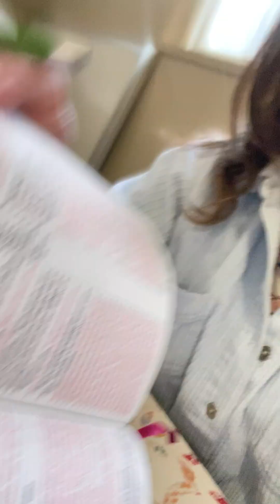Bringing the Word to life ..in YOUR life